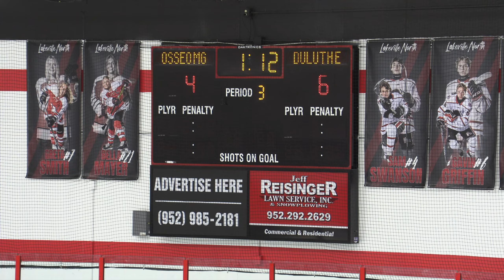pwb vs OMG